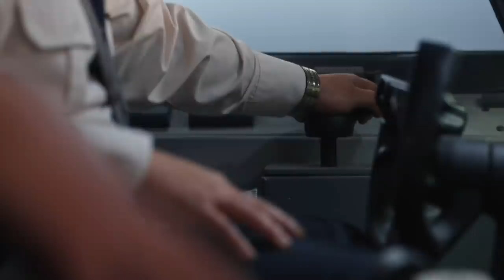Plane Wrecks at Peak of Indonesian Mountain Ridge ⛰️ Air Disasters | Smithsonian Channel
Investigators looking into the ditching of Cougar Flight 91 on March 12, 2009 zero in on an oil pressure problem in the main gearbox. Did a fatal flaw in its design cause the oil inside to leak?